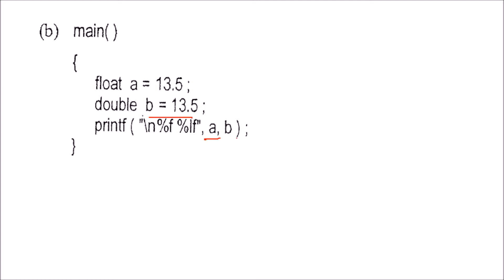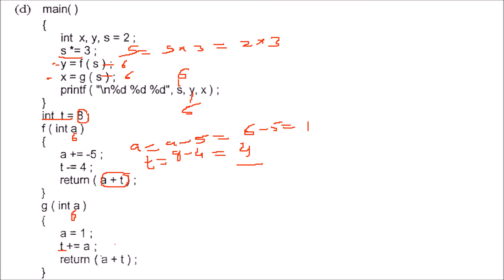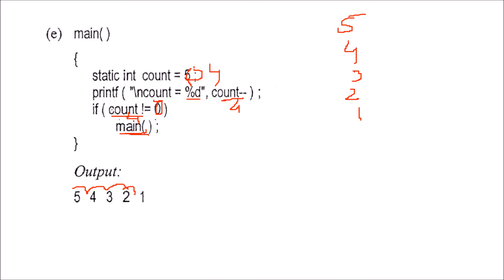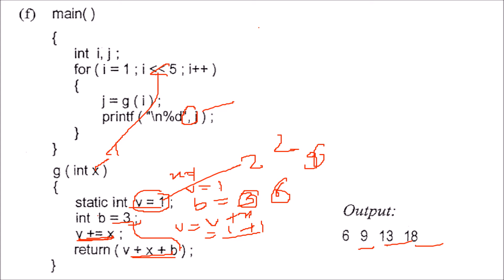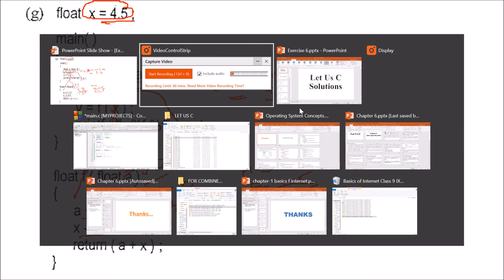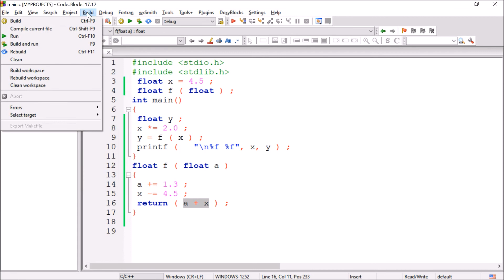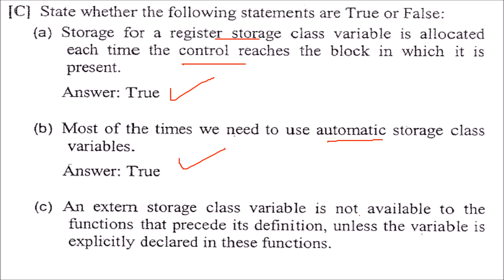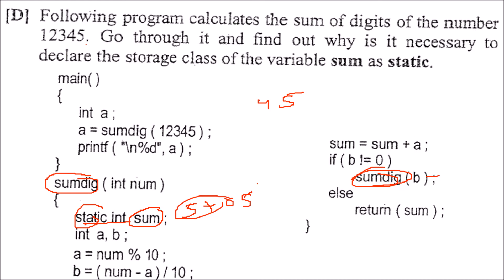C Programming Data Types Interview Viva Questions and Answers in HINDI